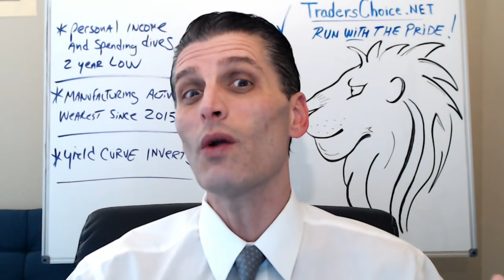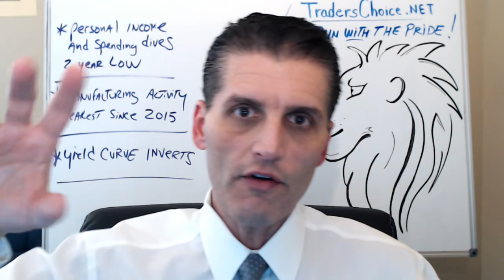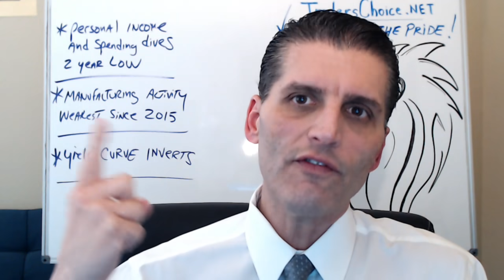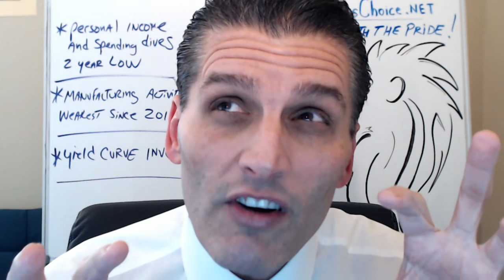It's Here: I Warned Of This Last Month, And AGAIN 1 Week Ago. NOW WATCH THIS.. Mannarino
I Will NEVER LET YOU DOWN! OR SEND CRYPTO
GET PAID UPFRONT TO TRADE STOCKS. (The Secret Wall Street Does Not Want You To Know).